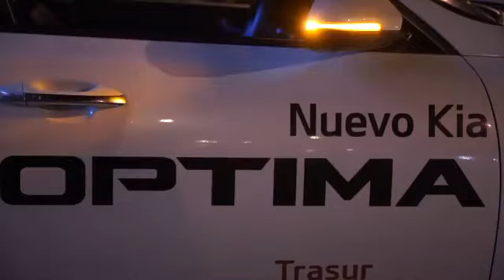ESTE FUE EL DUELO ALVARO OJEDA VS CRISTOBAL SORIA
"ESTE FUE EL DUELO ALVARO OJEDA & CRISTOBAL SORIA" ¡¡¡¡ NO TE LO PIERDAS !!!